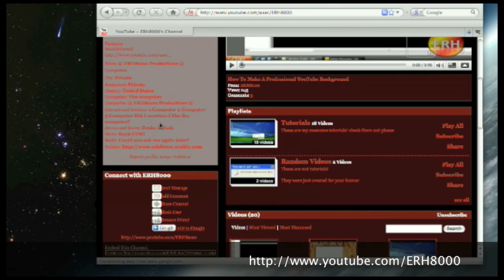My New Partner!